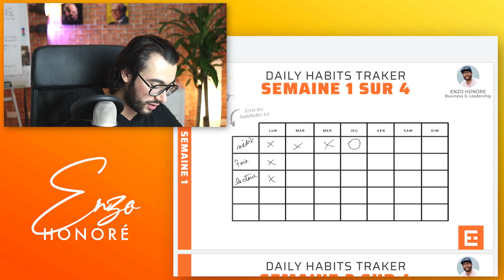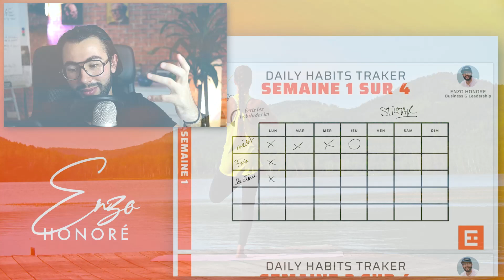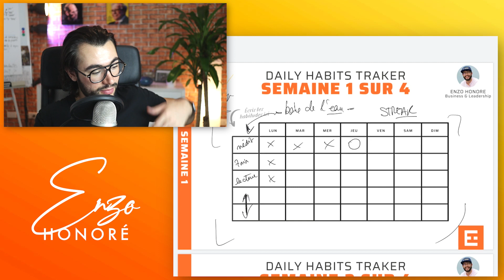L’outil magique pour créer de nouvelles habitudes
Dans cette vidéo je vais te présenter un outil de productivité que j'utilise quand je veux adopter une nouvelle habitude c'est un outil qui fait parti de mon programme productivité 2.0

La formation productivité 2.0 est en promotion jusqu'au 2 août à 97€ avec l'intégralité de mon système pour réussir

Cette outil c'est le tableau des habitudes que j'ai appelé DAILY HABITS TRACKER car ca fait stylé en anglais on va pas se mentir...

Dans la vidéo je t'explique comment utiliser le tableau des habitudes et pourquoi est ce que c'est super puissant pour réussir à installer de nouvelles habitudes dans ta vie.

Pour rejoindre notre club d'entrepreneurs en ligne pour se soutenir, s'entraider et partager pour seulement 7€ clique

Pour que je t'aide personnellement dans le développement de ton business, tu peux réserver ton coaching juste

100% gratuit : rejoins nous sur notre serveur discord (1 live privé le dernier mardi de chaque mois)

Enzo honore
créer une nouvelle habitude

Tu veux recevoir la formation LEES 100% GRATUITEMENT ?

TE FORMER ET PASSER AU NIVEAU SUIVANT :

Télécharges GRATUITEMENT la formation “LEES” : 4 étapes pour développer l’état d’esprit des entrepreneurs à succès et les 7 jours de challenges

Retrouver toutes mes formations pour développer ton super pouvoir, mettre plus de sens dans ta vie et dans ton business

Tu veux que je t'aide à développer ton business ? Réserves dès maintenant un coaching avec moi

Comment j’ai quitter mon boulot, créer un business et fait le tour du monde en 1 an, recevez chez vous mon livre en quelques jours… je vous l’offre

Tu veux connaitre tous les outils que j’utilise et avoir les bons plans et auto pour te lancer ?

Envie de gagner ta vie sur internet ? Formes toi gratuitement à l’ecommerce et au dropshipping avec plus de 10 heures de formations OFFERTE

QUI EST ENZO HONORÉ ?

Enzo Honoré est un entrepreneur issu du milieu de web passionné de développement personnel. Il va découvrir la puissance de son pouvoir intérieur à l’âge de 23 ans et va se mettre à la recherche de sa légende personnelle. Après de belles réussites entrepreneuriales dans le web et notamment dans l’e-commerce il cherchera à ajouter du sens dans sa vie et réaliser son rêve d’accompagner les gens à reprendre leurs pouvoir personnelles et vivre une vie pleine de sens.
Aujourd’hui Enzo est un coach réputé dans le marché francophone il a accompagne des entrepreneurs, des sportifs et des gens ambitieux à se réaliser pleinement, ajouter du sens dans leurs vies pour aller au bout de leurs rêves.
Son travail se base sur des technologies de transformation, de coaching quantique, de PNL et des méditations.
Grâce à sa méthode il cherche à faire obtenir des résultats incroyables en un temps record à ses clients tout en vivant une expérience humain mémorable.